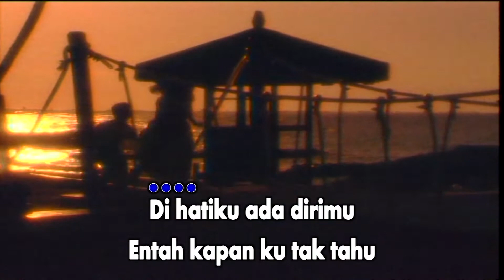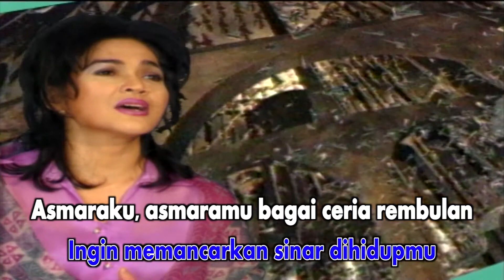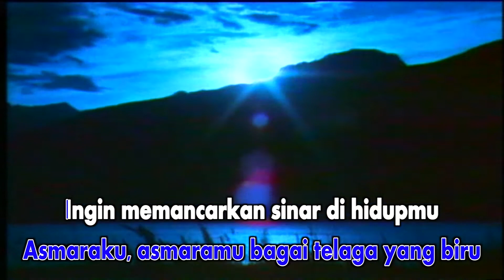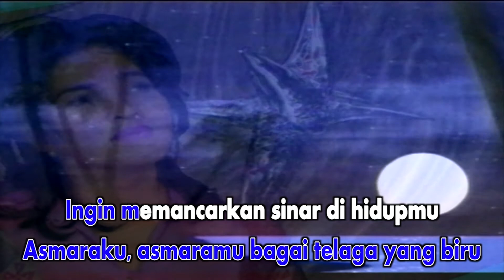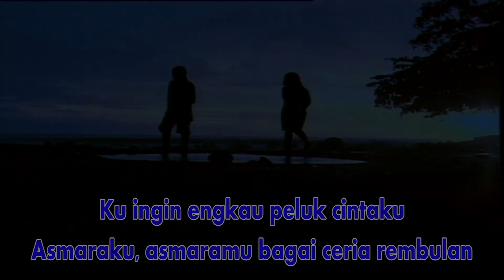Andi Meriem Mattalatta feat. Bob Tutupoly - Hasrat (Official Karaoke Video) | No Vocal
Official music video by Andi Meriem Mattalatta & Bob Tutupoly performing Hasrat

Lirik

Dihatiku ada dirimu
Entah kapan ku tak tahu
Asmaraku asmaramu
Telah menyatu di hatiku
Sampai kapan, sampai kapan
Ku tak tahu...

Duhai kasih belahan hatiku
Dengar jua di jantungku
Suara cinta yang berseri
Langkah cita yang menyatu
Terimalah dengan tulus jiwa ini

Asmaraku asmaramu
Bagai telaga yang biru
Ingin memancarkan sinar di hidupmu
Asmaraku asmaramu
Bagai ceria rembulan
Kuingin engkau peluk cintaku

Satu janji yang kupendam pasti
Setia yang ada di diri
Sampai nanti sampai nanti
Gapai segera cita diri
Biar bersemi sinar kasih jiwa ini